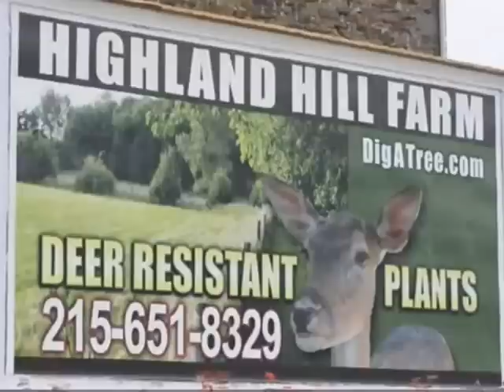Go Ahead Make My Day